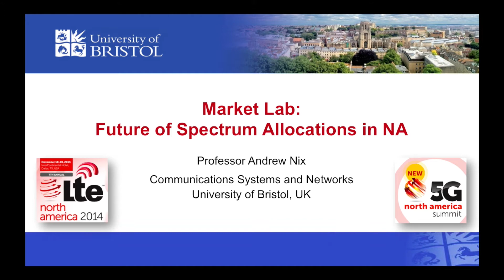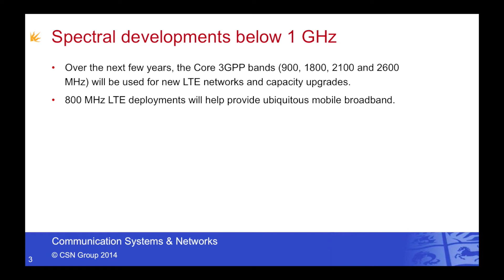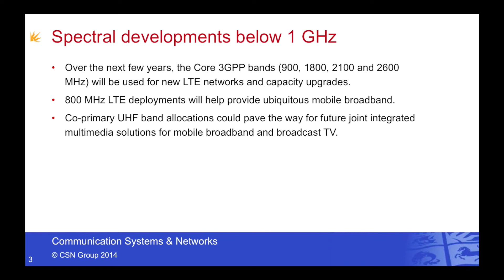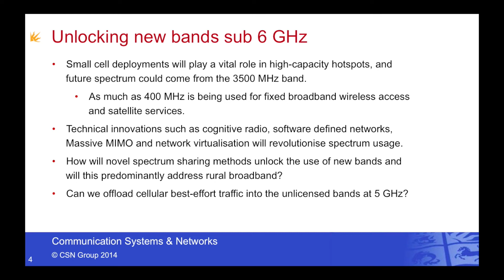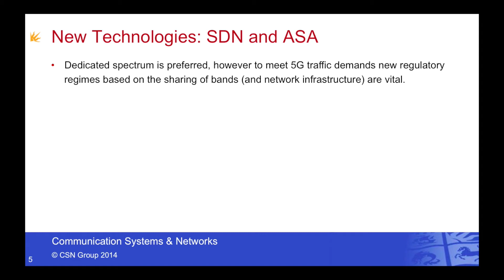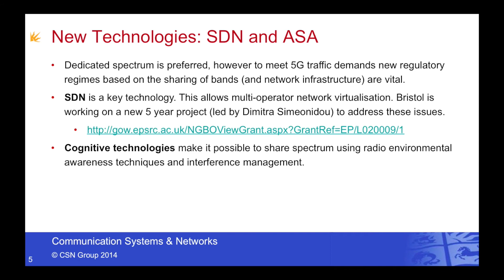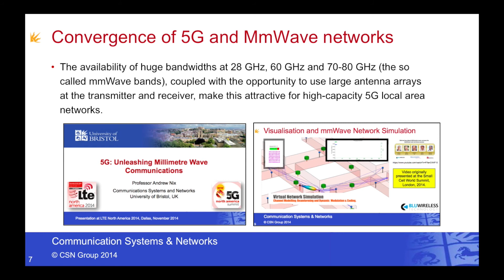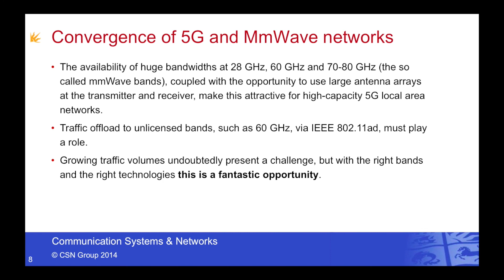Spectrum discussion from LTE North America 2014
Spectrum options for future cellular systems as discussed at LTE North America. Presentation includes 5G mmWave systems and emerging technologies that enhance overall spectrum usage.